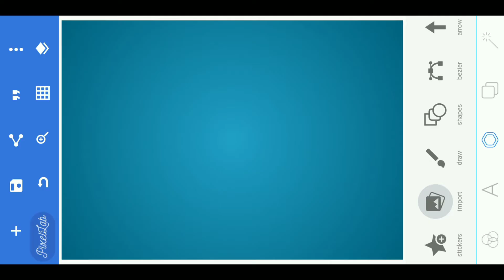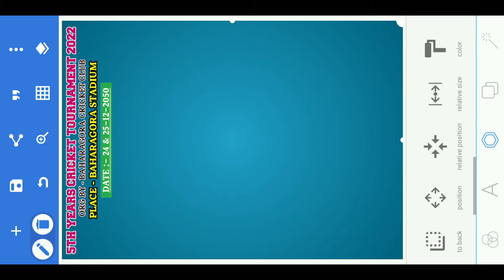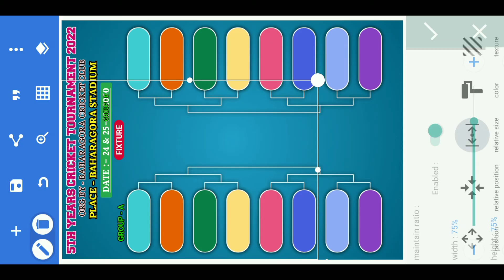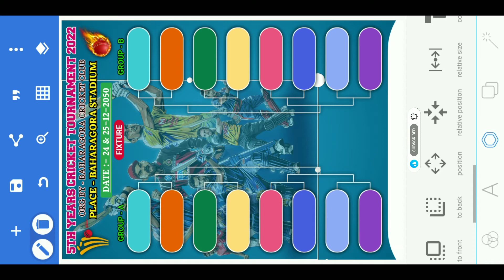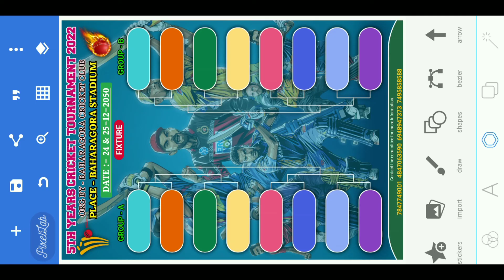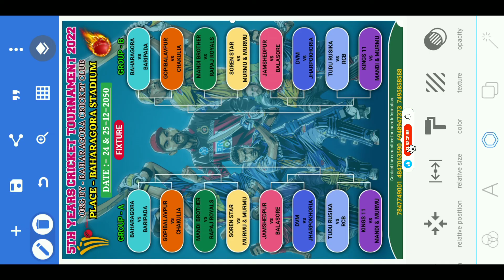Cricket fixture kaise banaye || How to make cricket fixtures || Pixellab se poster kaise banaye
Cricket fixture kaise banaye || How to make cricket fixtures || Pixellab se poster kaise banaye || cricket Fixture 2022

Password video me hai isliye aap video ko pura dekhein. skip na kare nhi toh aapko password nhi jan pawoge.

Do not skip otherwise you will not be able to know the password.

Your Quries
cricket fixture kaise banaye
cricket fixture kaise banaye mobile se
cricket fixtures
cricket fixtures app
cricket fixture maker app
cricket fixtures format
cricket fixtures t20 world cup
cricket fixture design
cricket live
cricket highlights
cricket live match today online
cricket match
cricket tik tok
cricket news
cricket shorts
pixellab editing
pixellab se banner kaise banaye
pixellab se photo ka background kaise hataye
pixellab se youtube banner kaise banaye
pixellab se background kaise hataye
pixellab se png kaise banaen
pixellab se logo kaise banaen
how to make cricket fixtures in ms word
how to make cricket fixtures in mobile
how to make cricket fixtures
how to create cricket fixtures in ms word
how to create cricket fixtures
how to make cricket schedule
how to make cricket match fixtures
how to make cricket match schedule in excel
how to make cricket match schedule
how to make a cricket tournament fixture in mobile